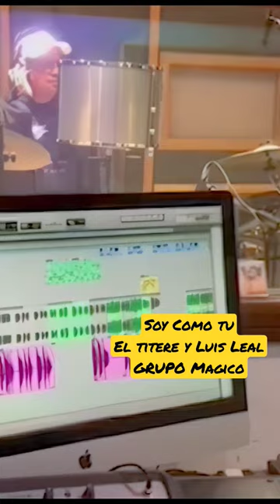Soy Como Tu El titere y Luis Leal Grupo Magico